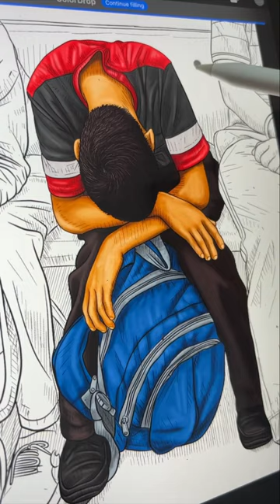Capturing the energy of the metro with a live drawing 🙈🎨